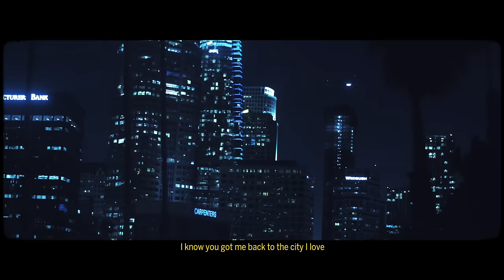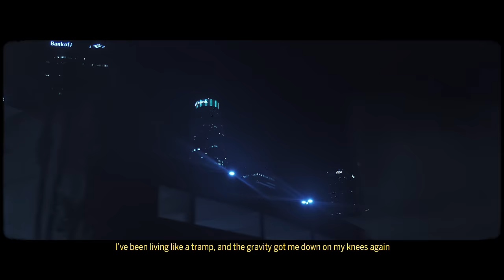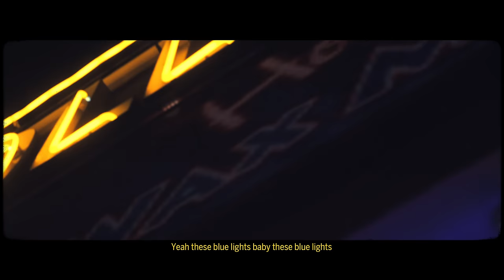H-Burns - Blue Lights (Official Video)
Director: Benjamin Juhel – Maison Mouton Noir
Song by H-Burns
Written by Renaud Brustlein
Produced by H-Burns
Mixed by Rob Schnapf
Assistant Matt Schuessler
Recorded at LFO studio by David Chalmin
Recorded at Mant Sounds Studio, Los Angeles by Rob Schnapf

Lyrics:
I’m lying on a train
Still don’t know what I am
I’ve been living like a tramp, and the gravity got me down on my knees again
I know you got your reasons
I know you got me back to the city I love

But I don’t know what I love
In the city you had my back, and you got me back on my feet again
I see it on the walls
I see it on the walls of the city I love

And these blue lights are flashing
These blue lights are calling me in
Yeah these blue lights baby these blue lights
They’re calling me in

And I know nothing about a plan

Still I’m waiting for the call lost in the bright light cities around

I got nothing like a plan
They got nothing on me